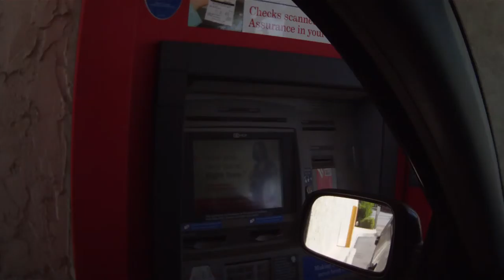2012.09.21 Daily Driving: Job, Bank [5/6]